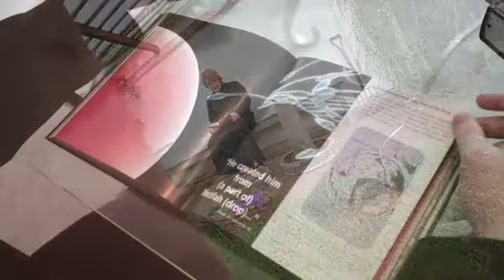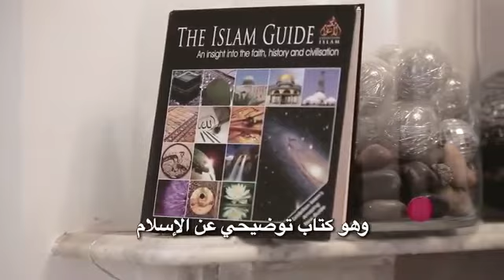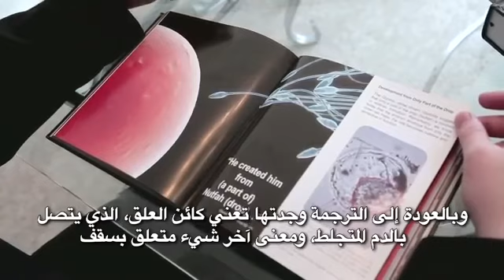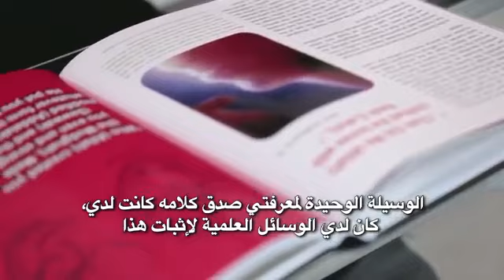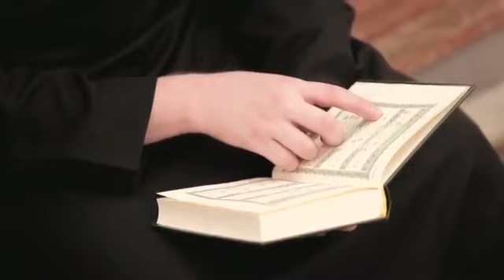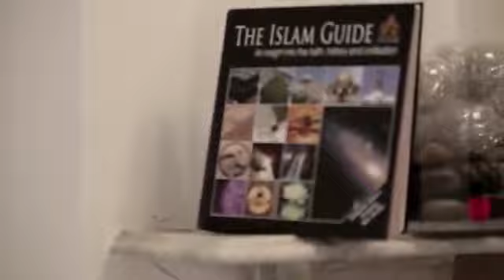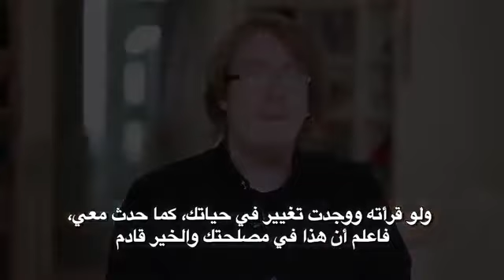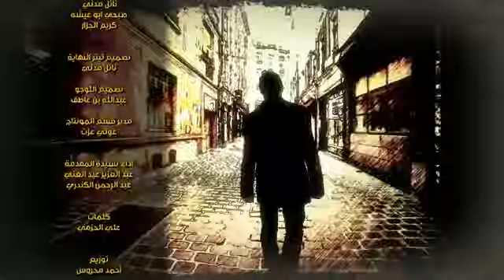قصة اسلام اندرو من لندن بالقرآن اهتديت convert to islam Andro from London Guided Through the Quran